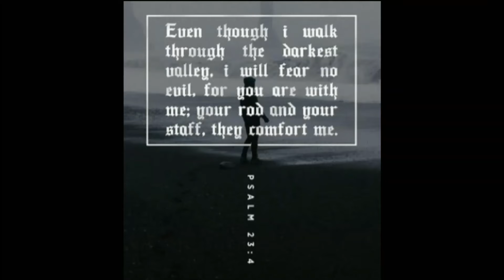CHRISTIAN ASMR BIBLE READING 📖 WITH OMY(Psalm 32) #84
Hey Guys,

ASMR Bible Reading With Omy (Psalm 32) #84